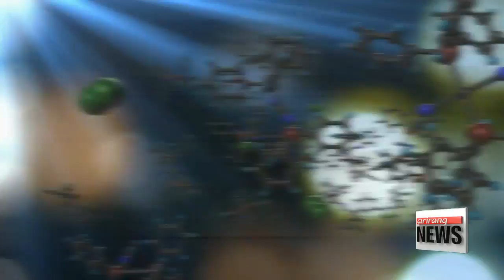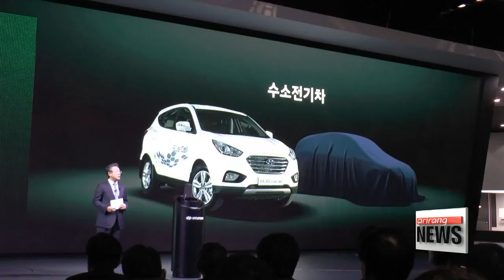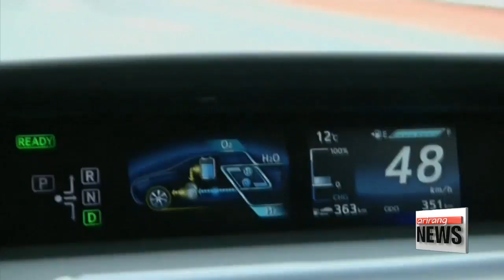Hydrogen energy rises as next eco-friendly energy source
미래 청정에너지, 수소전기의 발전과 한국이 나아가야할 방향

  Many might relate Hydrogen to weapons of destructive power such as the H bomb.
That perception is gradually changing as it is in fact one of the most promising alternative power source.
For our newsfeatures tonight, Lee Ji-won provides an in-depth look into the potential of this green energy option.
With growing concerns over the environment and climate change,. countries around the world have been developing eco-friendly energy.
And many researchers have pointed at hydrogen energy as the next energy source.

Through fuel-cell technology,... the energy produced during the chemical reaction between hydrogen and oxygen is converted into electricity,... with only pure-water as a by-product, making it a much desired eco-friendly fuel.
Hydrogen is made by splitting water or natural gas with an electrical current or by applying heat.

Seeing the possibilities of hydrogen energy, many firms and countries have been investing in the development of this new energy source, including Korean automaker, Hyundai Motor.

Producing the world's first ever hydrogen fuel-cell vehicle back in 2013, Hyundai Motor brought the nation's attention to this new energy,... and has been developing the technology ever since.

(standup)
   "Here in Yeouido's Hangang park, is a showcase of the houses of the future... that are all powered by hydrogen energy."

Everything in this house from the TV, to the food blender runs on hydrogen energy from Hyundai Motor's latest hydrogen fuel-cell, and its byproduct is used as tapwater.

(SOV)
  These hydrogen fuel-cell cars can produce around 10 kilowatts of electricity per hour, which is enough for a family of four to use for 9 days.

The car also lets out clean air,... by filtering the fine dust in the air to get oxygen.

From explaining how hydrogen fuel-cells work and power vehicles, to showing future plans of the city,... the showhouse seeks to share its vision of a clean-energy society with the public.